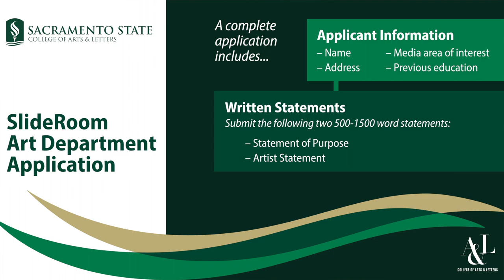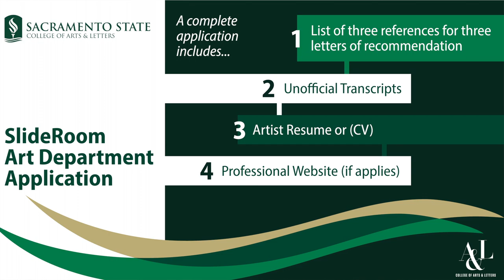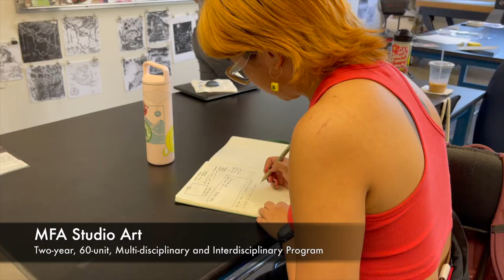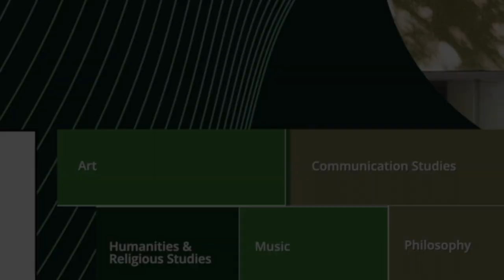Studio Art MFA